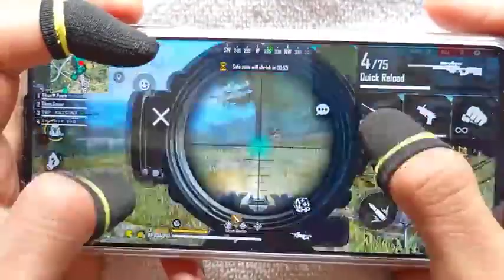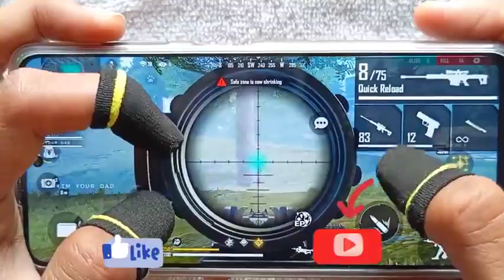POCO X3 pro free fire gameplay test play 2 finger only using hand front camera with one hand shot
this video definitely you will like to play much faster in  POCO X3 pro mobile 2 finger claw free fire gameplay hand front camera video .This video free fire gameplay aim bot Level shots
m1887 gun and m500 gun one tap headshot moment